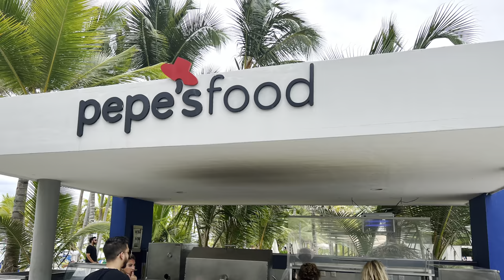Riu Palace Punta Cana June 2022